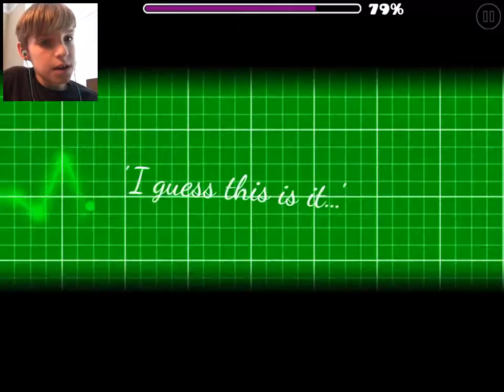So true, and sad. TriAxis I am so sorry about Sarah. Stay Happy!!! :)